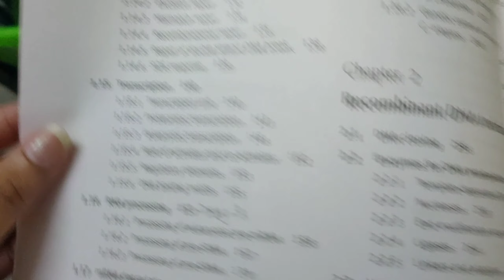Complete molecular biology in one week with me| Csir-netjrf ls preparation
Hello guys,

This is a short video on subdivision of molecular biology unit on daily basis. Come on let's complete it and practice one test paper this coming Sunday.